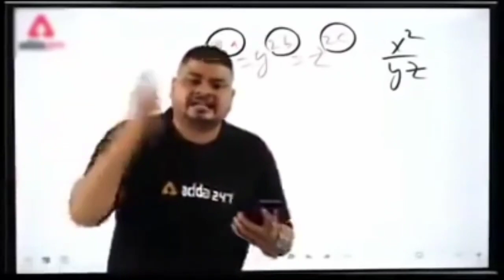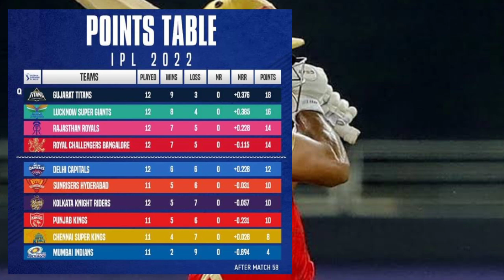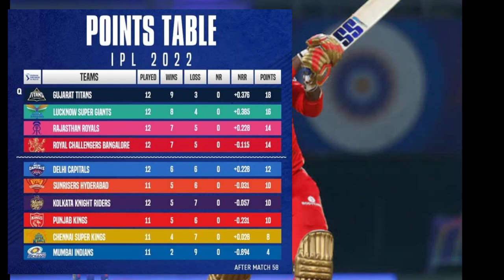IPL 2022 : punjab kings will go against rcb with this strategy|pbks vs rcb playing 11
punjab kings

punjab kings vs chennai super kings highlights 2022

punjab kings vs csk

punjab kings vs csk 2022

punjab kings vs can today match highlights

punjab kings vs csk highlights

pbks vs gt highlights

pbks vs gt last over

pbks vs gt highlights 2022

pbks vs gt live

Punjab kings vs Gujarat titans

punjab kings captain

pbks vs csk 2022

pbks vs csk highlights 2022

pbks vs csk highlights 2022 full match

pbks vs csk live

punjab kings bowlers 2021

punjab kings auction 2022

Punjab kings captain 2022

punjab kings vs kkr

punjab kings new captain

punjab kings ipl 2022

punjab kings ki team 2022

punjab kings vs rcb 2022 highlights

punjab kings practice 2022

punjab kings retained player

punjab kings theme song

kings 11 punjab 2022 ipl team

kings 11 punjab 2022 squad

kings 11 punjab team 2022

kings 11 punjab new team

kings 11 punjab

kings 11 punjab theme song

kings 11 punjab retained players

kings 11 punjab vs rising pune supergiants highlights

kings 11 punjab song

kings 11 punjab vs csk 2014 highlights

kings 11 punjab vs pune 2016 highlights

kings 11 punjab vs rr 2021 highlights

pbks ipl news

pbks news

pbks

pbks news today

pbks captain 2022

pbks new captain

pbks auction 2022

pbks players 2022

pbks murli

pbks team 2022

pbks ipl team 2022

pbks 2022 ipl

pbks vs rcb highlights 2022

pbks 2022

kings xi punjab theme song

kings xi punjab win ipl final

kings xi punjab vs rcb highlights

kings xi punjab vs kkr final match highlights

kings xi punjab 2022 ipl team

kings xi punjab auction

kings xi punjab match highlights

kings xi punjab team 2022

kings xi punjab team

kings xi punjab latest news

kings xi punjab news

kings xi punjab 2022 squad

kings xi punjab song

kings xi punjab retained players 2022

kings xi punjab vs rising pune supergiants last over

kings xi punjab vs chennai super kings 2014 semi final highlights

kxip

kxip 2022 squad

kxip

kxip vs csk 2014 highlights

kxip vs rps dhoni last over

kxip vs rr 2021 highlights

kxip retained players 2022

kxip 2022

Memes credit to :- memes download

Background music